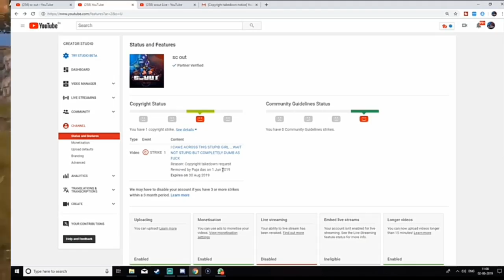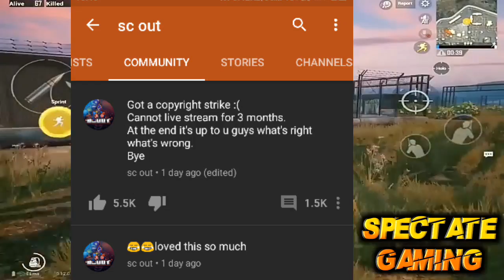Lets help our pubg HEROO | ft. Scout | let's make a good gaming community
My name is uday and usually like to play games and i decided to make a youtube channel and you can do me favour and please share my chanel and subscribe and
Support me and i will make videos on better topics if u support me

For any support
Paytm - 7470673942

Instagram username - Spectate gaming